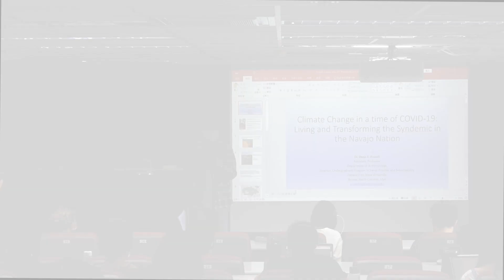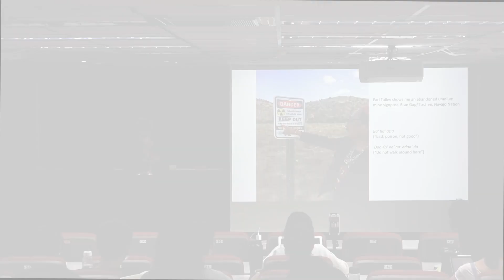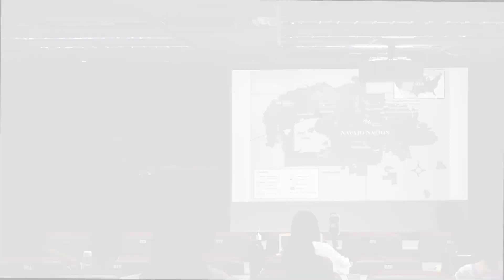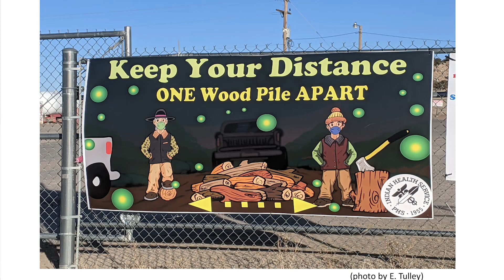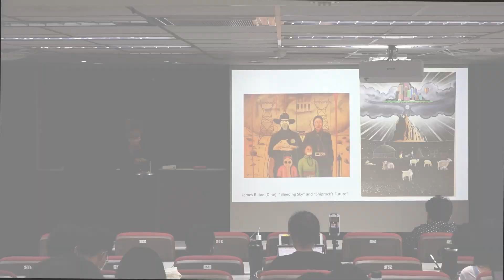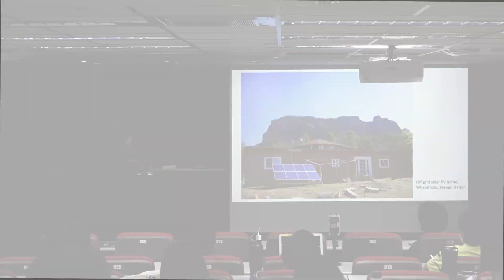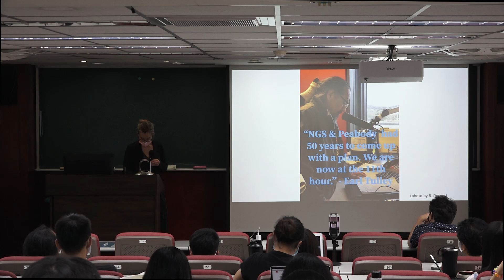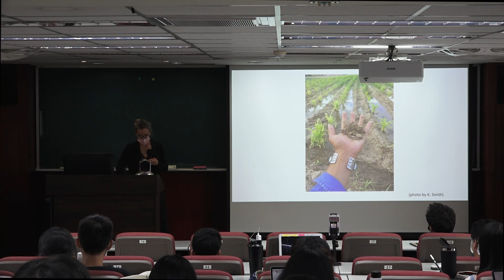20210512【尖端講座系列】第二十場 Climate Change in a time of COVID-19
【尖端講座系列】第二十場
主題： Climate Change in a time of COVID-19: Living and Transforming the Syndemic in the Navajo Nation
主講人: Dana E. Powell (Associate Professor, Department of Anthropology, Appalachian State University)
主持人：洪廣冀（國立臺灣大學地理環境資源學系副教授）

時間: 2021/05/12 14:30-16:30
地點: 臺大地理系305室

主辦單位：國立臺灣大學人文社會高等研究院
合辦單位：國立臺灣大學地理環境資源學系、國立臺灣大學原住民族研究中心、氣候變遷調適教育教學聯盟計畫(北區)